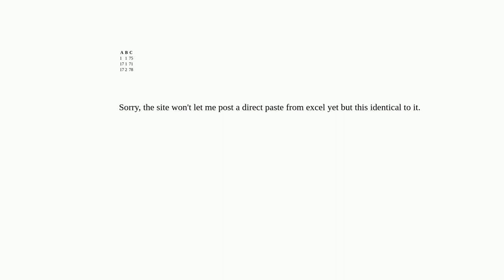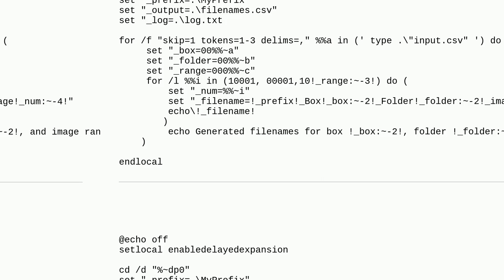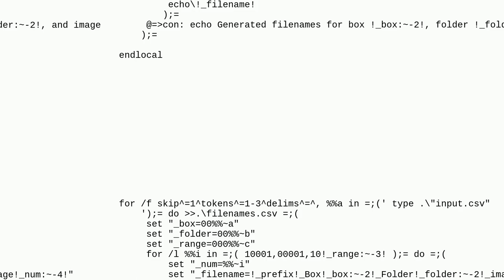Windows batch filename generator not running where am I going wrong?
A special thanks goes out to the community

  windows batch csv